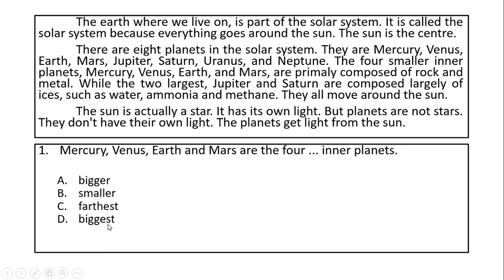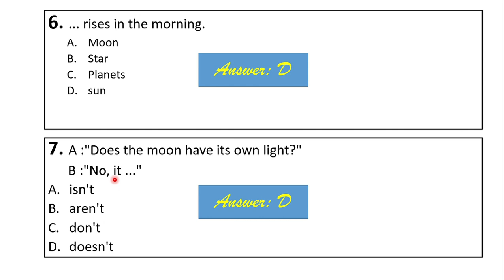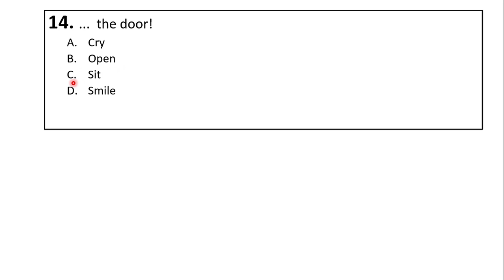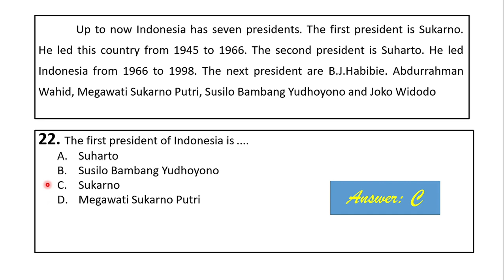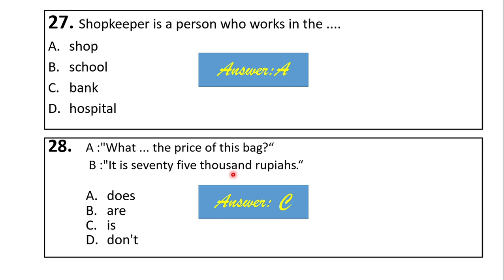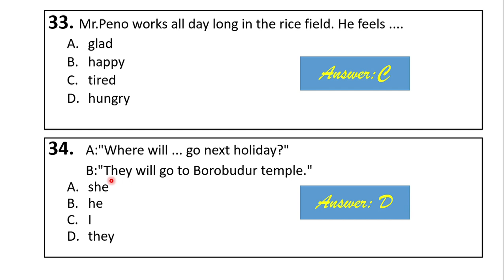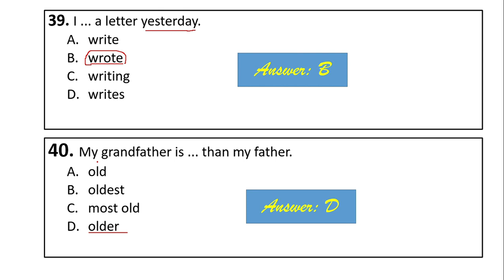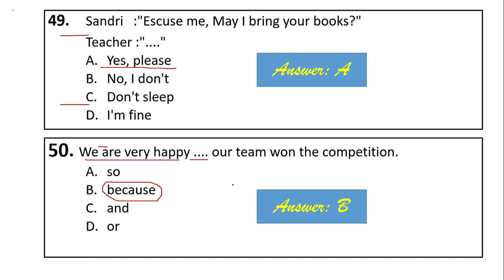TRY OUT BAHASA INGGRIS KELAS 6 PERSIAPAN UJIAN SEKOLAH LENGKAP DENGAN PEMBAHASAN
Try out bahasa inggris untuk siswa kelas 6 yang sebentar lagi akan megikuti ujian sekolah. Try out bahasa Inggris  ini dihimpun dari berbagai sumber materi bahasa Inggris di SD. Harapannya dengan mempelajari materi ini adik- adik mampu mengerjakan soal- soal ujian sekolah nantinya.
UNTUK UJI KEMAMPUANMU SETELAH MENONTON VIDEO DI ATAS , SILAKAN KERJAKAN SOAL ONLINE BEREIKUT

try out bahasa inggris kelas 6 dengan kunci jawaban dan pembahasan  membantu adik- adik kelas 6 yang akan mengikuti ujian sekolah.